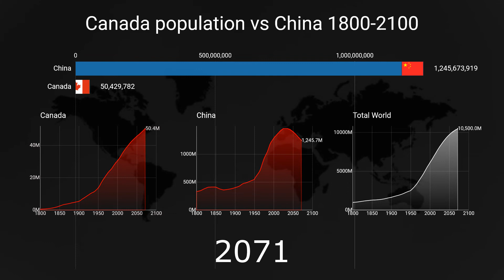Canada population vs China (1800-2100) | Countries by population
How has population grown over the years?
This video shows the evolution of Canada & China by Population from 1800 to 2100.

Sources:
1: The World Bank